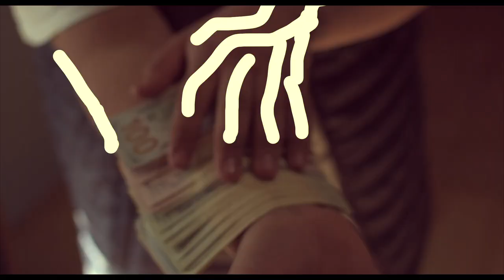JV UZUMAKI - BAZOOKA (Dir.